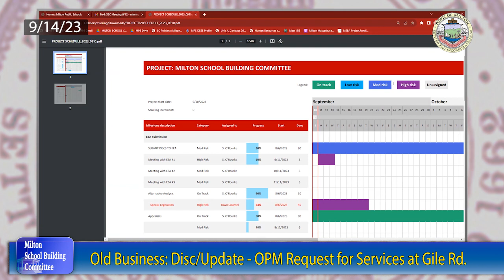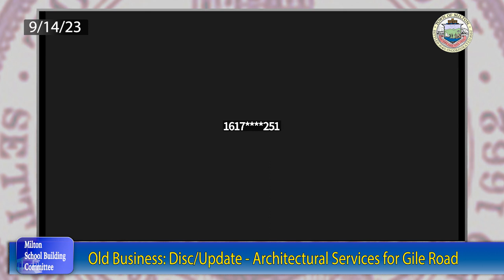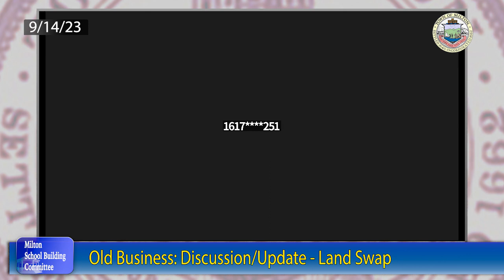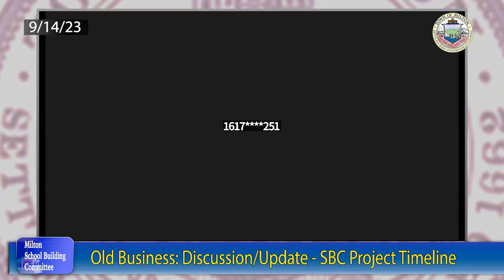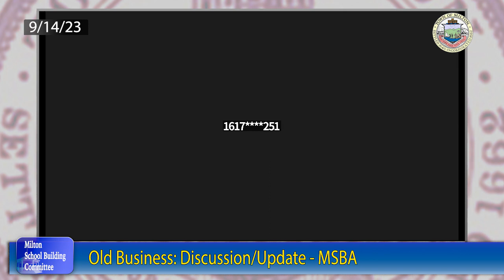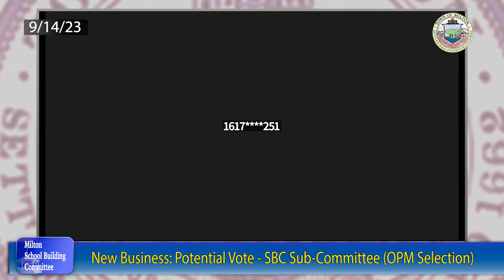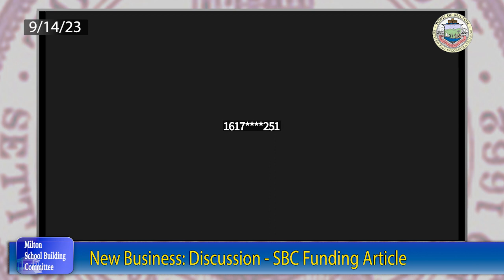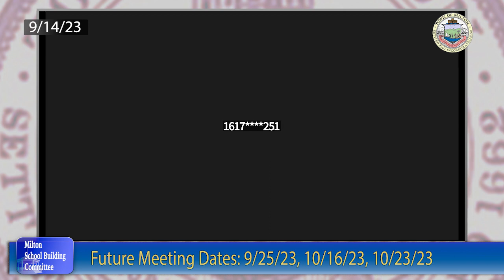Milton School Building Committee - September 12th, 2023